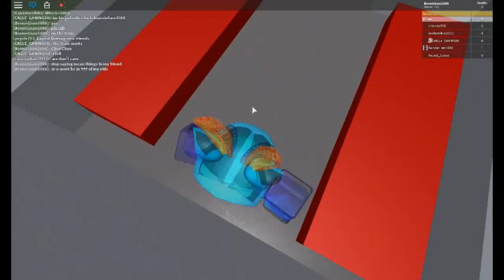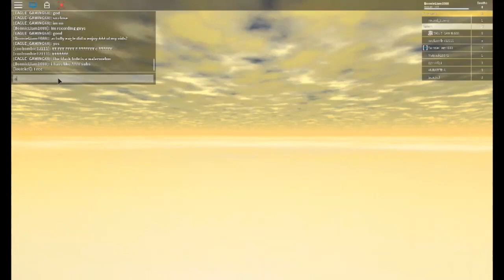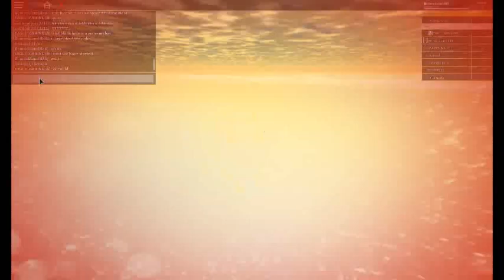Hangout - Roblox (feat. EAGLE GAMING68 roblox friend)